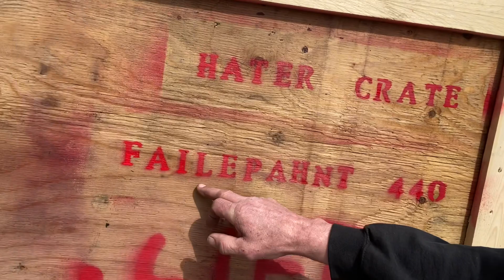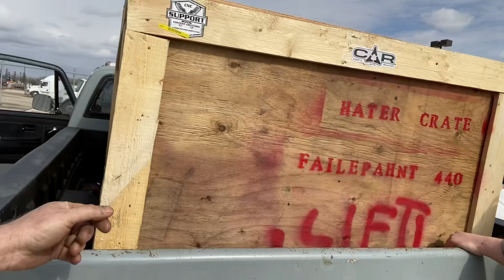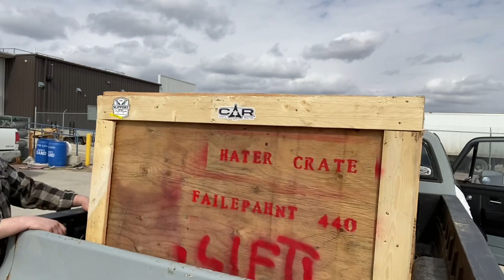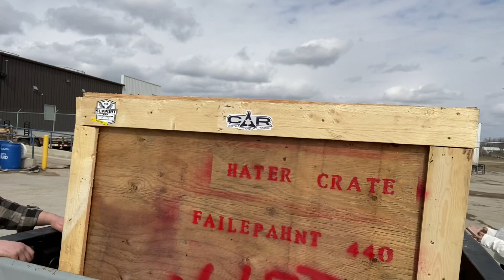Saturday with Sobering the hater crate from C.A.R.S gets delivered to DD SPEED SHOP!!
We deliver the 440/727 trans to Dan and Dani fromDD SPEED SHOP ! Huge shout out to COSTAL AUTO REACTION the C.A.R. guys!  We are honoured to be part of this collaboration 👍👍